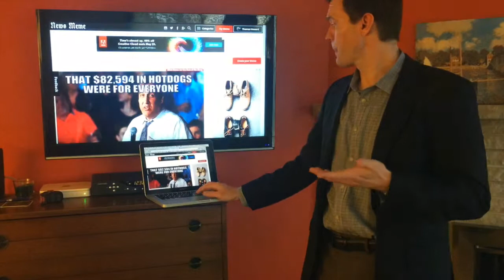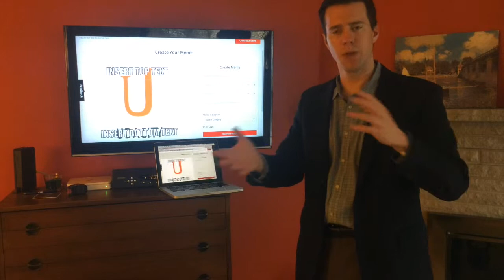News Meme 1st Award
This video is about News Meme 1st Award